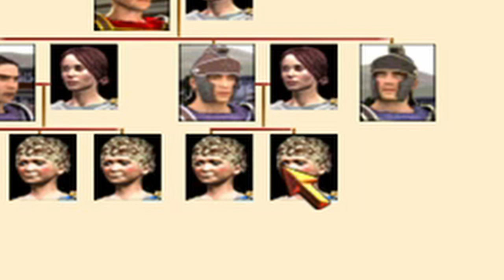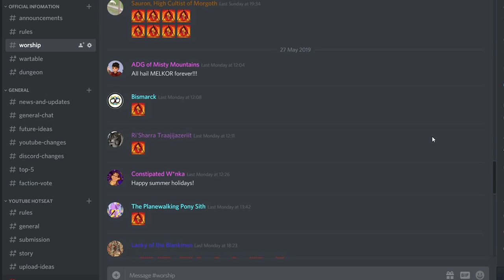Rome Total War's Master Race: Bald Men Only! //THE REGIME//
Welcome to the Start of this Brand New Series: The Regime. A Series where I play games with the intent on building a dictatorship.
These are very serious campaign that, as you can tell, I take very seriously   ; )

Today, I play Rome Total War and attempt to Found a New Master Race (demonetised) of Bald Men.

Men who are Bald - OK!
Men who have Hair - Not OK!

Will I succeed or will I fail.

Either, hope you enjoy this New Series. If you did, remember too look out for the title "The Regime" as I hope to eventually use it to branch out of Total War.

It does work, although some people have had issue with it. Try copying the link and pasting it into a new tab if you do have problems.
Do Not Expect a Particularly Warm Welcome!